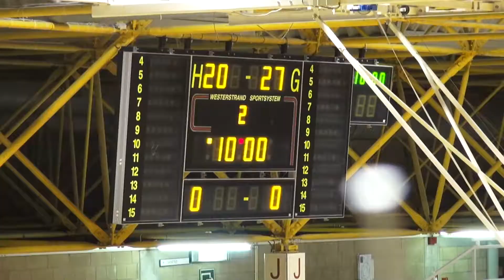Top Division 1 seniors Gent Hawks-Oostkamp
Het fanion team van Oostkamp was naar Gent afgereisd met de hoop een deugddoende overwinning te behalen maar Gent liet zich niet vangen en kon met uitgesproken cijfers de winst binnen halen